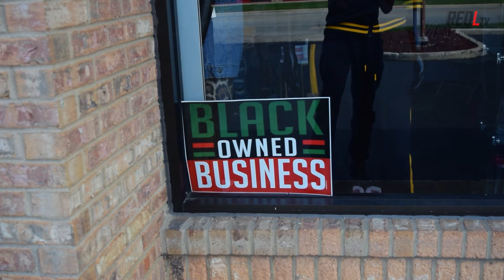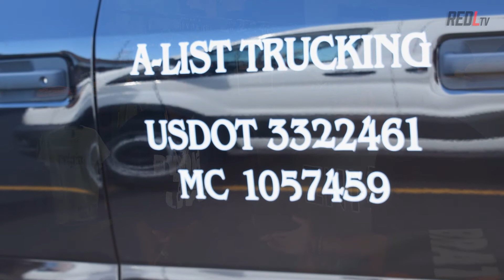Beadz - Just Kickn' It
Just Kickn' It introduces you to vibrant entrepreneurs living out their dreams. We'll discuss challenges, strategies, and of course SHOES.

On this episode of Just Kickn' It, Samson sits down with music artist and entrepreneur Beadz to discuss his journey through the music, trucking, and clothing industries.

Follow Beadz and his businesses
Innovator Signatures Store
819 Maple Ave
Homewood, IL